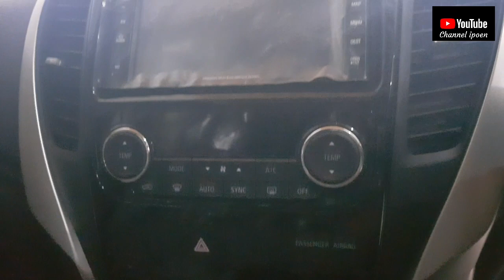Rajanya all new pajero sport dakar 4x4 2019 coklat metalic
mitsubishi pajero sport dakar 4x4 terlihat biasa namun tenaga nya luar biasa. ini salah satu suv sang penjelajah dan masih banyak diminati oleh masyarakat indonesia,pajero sport dakar 4x4 ini bisa juga main offroad ataupun ke lokasi2 proyek perkebunan bisa diajak main lumpur varian 4x4...